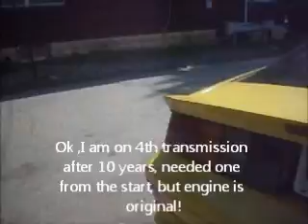My 87 IROC-Z FLOWMASTER EXHAUST still runs strong for old car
Another quick vid of my 87 IROC-Z from summer 2008 that I never uploaded, and finally edited it, with some captions